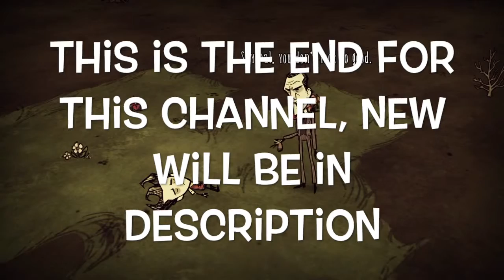The End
Hi YouTube, thanks for joining me on this journey if you would like to see more videos go to this channel